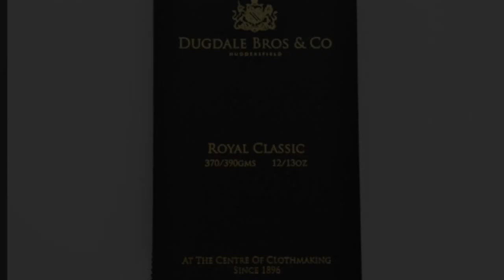DUGDALE BROS -ROYAL CLASSIC-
このビデオの情報DUGDALE BROS  -ROYAL CLASSIC-